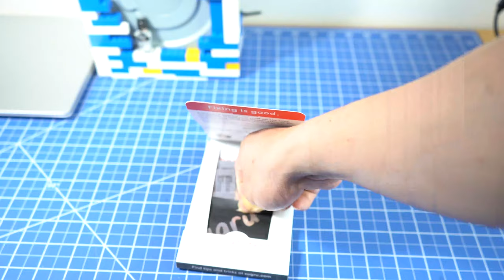DIY Adding Test Bench Style Fan to My PC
Everything I need to make this project:
(Step Up Converter)
(better fan like this one will work better)
(Sugru Moldable Glue)
(Moldable Cosplay Foam Clay)

Tool:

(ifixit screwdriver)

This is my another DIY Project --Test Bench Fan